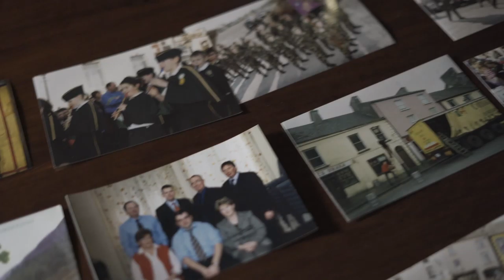Joe Mellett speaks with Tommy Stenson | Swinford Chats Podcast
Joe Mellett joins Tommy Stenson to talk about the history of The St. Patrick's Day parade in Swinford.